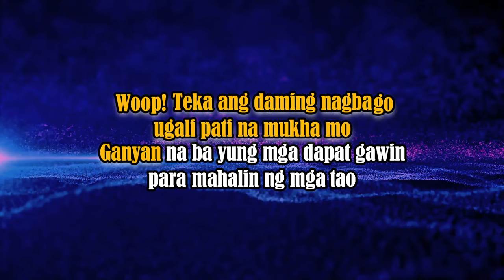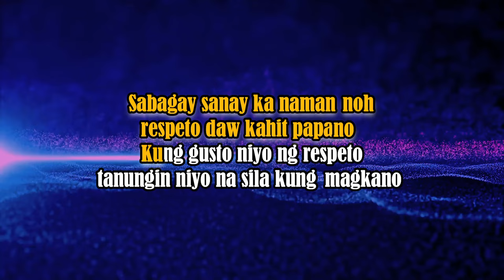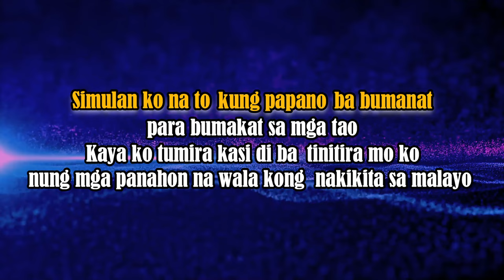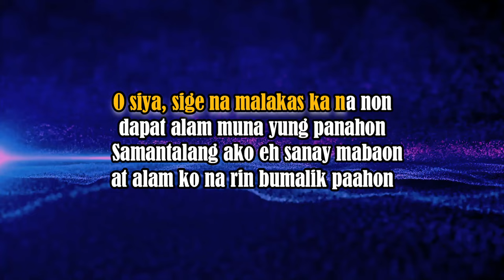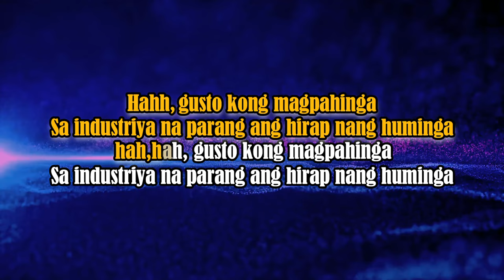44 Bars (Gloc-9 Challenge) - Pio Balbuena (KARAOKE VERSION)